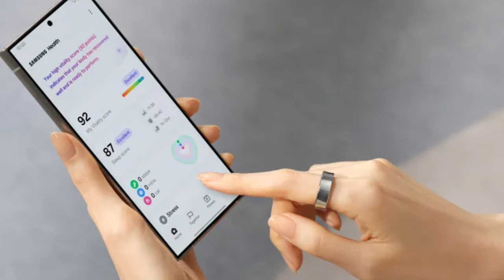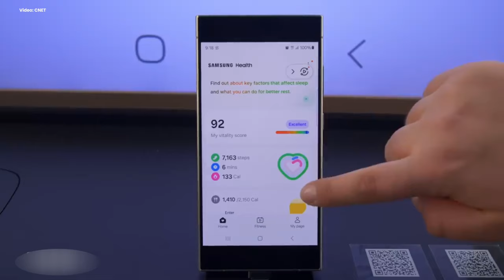Samsung Galaxy Ring - Official First Look!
Get your first glimpse at the Galaxy Ring, officially revealed at MWC 2024! This video dives deep into the design, features, battery life, and rumored launch date of this potential game-changer in the wearables market.

Is the Galaxy Ring the future of wearables? Watch now to find out!

Follow us on other social platforms

Sources: Android authority, Sammobile, Gsmarena, TechM, Elec, X, CNET